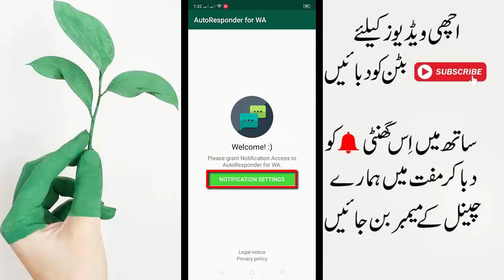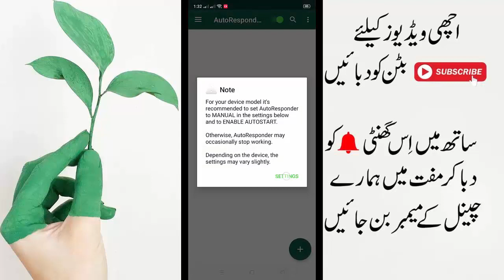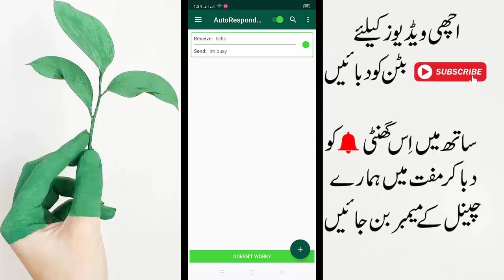Whatsapp Secret Chat Setting For Android 2020 || Whatsapp Auto Reply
Aslam o Alikum dosto mera naam noman hai aur aj ki is video me main apko batauga ke ap kese apne mobile whatsapp ke liye auto reply laga sakte hai to jan ne keliye video ko last tak dekhte rahe aur video pasand aye to like kar de thanks. ♥

In Urdu ▐